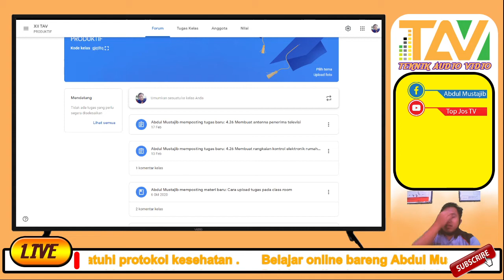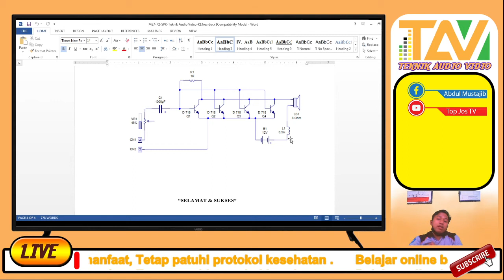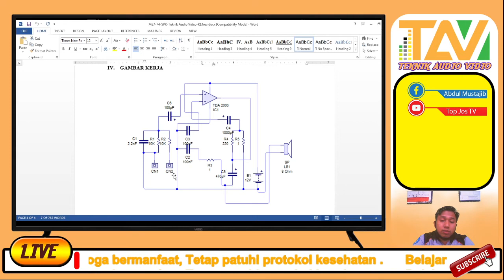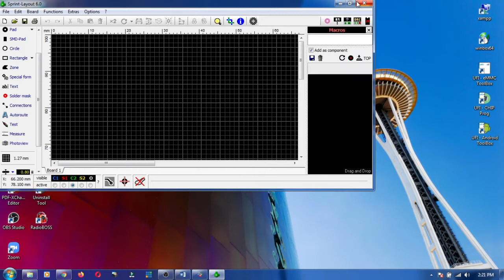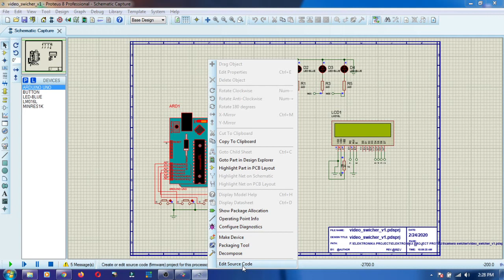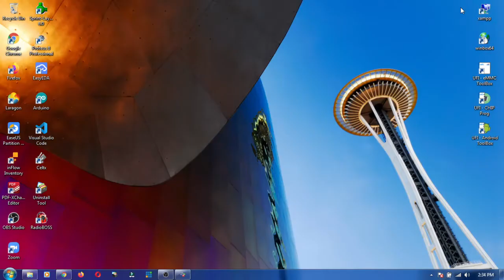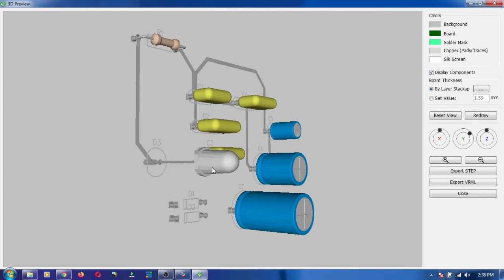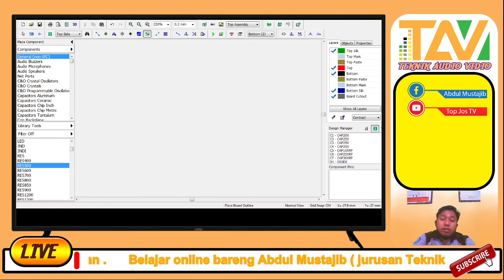Informasi Uji Kompetensi Keahlian (UKK) Jurusan TAV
perkiraan Pelaksanaan
Jadual
Ferifikasi LAB 1-11 Maret
Pelaksanaan UKK 15 Maret - Sebelum 2 Mei
Diharapkan Siswa tetap belajar agar saat pelaksanaan UKK , Baik secara daring, luring, tatap muka bisa terlaksana dengan baik,
Jadual Bisa berubah sesuai kebijakan

TETAP SEMANGAT DAN PATUHI PROTOKOL KESEHATAN